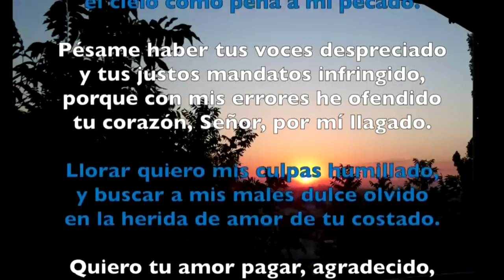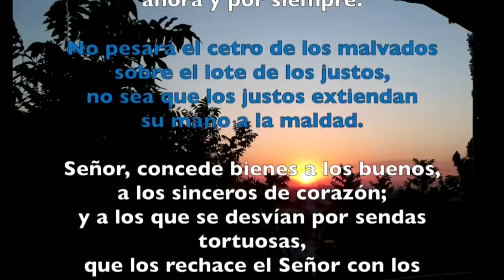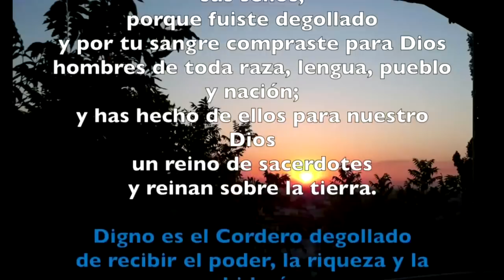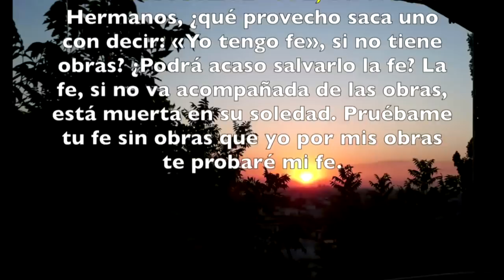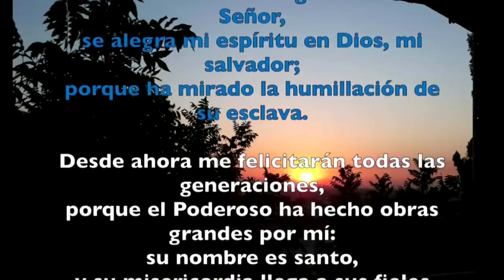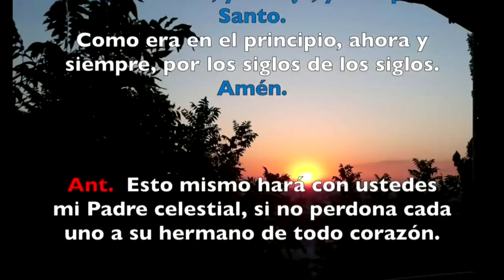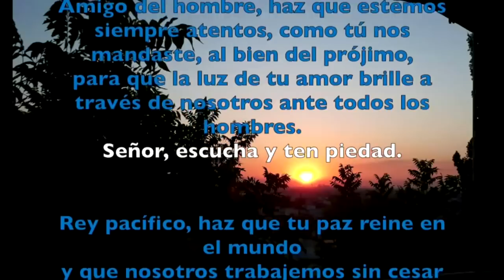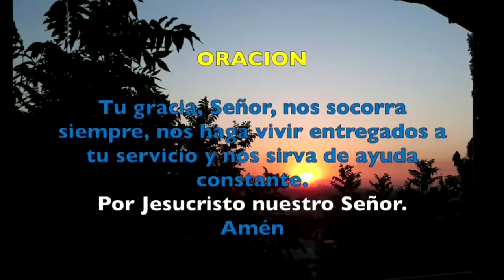Oración de la tarde (vísperas) MARTES 26 DE MARZO 2019 | Padre Sam